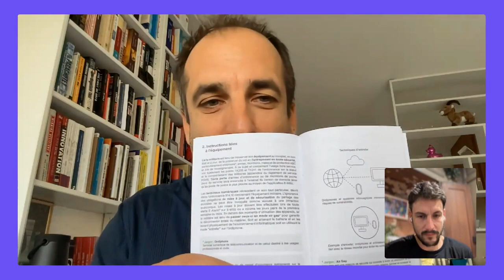Mini série, design fiction #2 et vision des futurs, avec Quentin Ladetto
L'anticipation Technologique et l'Impact des Changements: Une Discussion avec Quentin Ladetto

Quentin Ladetto, responsable d'un programme de recherche en prospective technologique pour le département de la Défense en Suisse, partage son expérience sur l'anticipation des technologies de rupture et le rôle de l'imaginaire en décision stratégique.
Il insiste sur l'importance de maintenir un dialogue ouvert sur l'évolution technologique et de percevoir les changements comme potentiels plutôt que négatifs.
Il conclut avec une discussion en encourageant l'émergence de solutions pour faire face aux défis actuels et futurs.

00:00 Introduction
00:53 Présentation du rôle de Quentin
02:04 Le programme de recherche en prospective technologique
02:30 La technologie de rupture et son impact
03:17 Le rôle de l'intelligence artificielle et de la robotique
03:58 L'impact de la technologie sur la société et la défense
06:53 Le contexte de la défense en Suisse
08:03 La structure du programme de recherche
10:42 La prospective et l'anticipation des situations
11:15 L'utilisation du design fiction dans la recherche
16:22 L'impact de la technologie sur la défense
21:13 La nécessité de nouvelles narratives pour l'avenir
40:00 Introduction à la prospective technologique
40:24 L'importance de comprendre les changements technologiques
40:39 Travailler avec les compétences métier pour anticiper les changements
40:47 Le danger de l'aveuglement technologique : le cas de Kodak et Nokia
41:19 Penser au-delà du linéaire : l'importance de l'anticipation
41:56 L'importance de l'inspiration et de la projection dans la prospective
42:32 Le rôle du design fiction dans la prospective
42:53 Les défis de la prospective : le temps et le changement de modèle de pensée
43:52 La phase de réaction dans le processus de design fiction
44:57 Les défis de la communication et de l'impact dans la prospective
47:21 L'importance de la transmission et de la divulgation dans la prospective
01:01:35 Conclusion : l'importance de l'imaginaire et de la préparation pour l'avenir

Outils et expériences pour explorer et construire les futurs
en détails
  Projet de design fiction "E-Soldat" réalisé avec le Near Future Laboratory
  Projet de design fiction FantasIA réalisé avec Le Coup d'Après
  Projet de design fiction "Fiches Prospectives" réalisé par "Agence Proton"